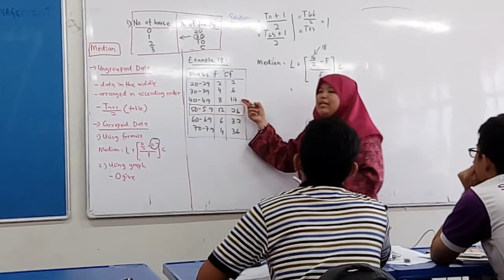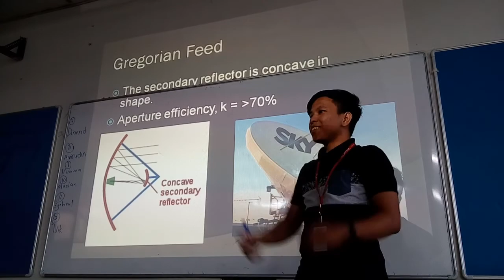Traffic Light 199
Short montage of our high school years.

Politeknik Shah Alam (a.k.a. Politeknik Sultan Salahuddin Abdul Aziz Shah) from 2015 to 2018.

Artist: Jack Stauber.
Album: Pop Food.
Plopscotch Records